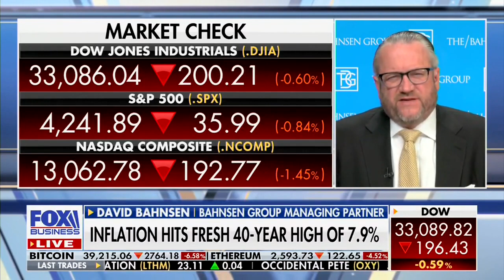David L. Bahnsen on Fox's VARNEY & Co. - Dividend Picks of the Week